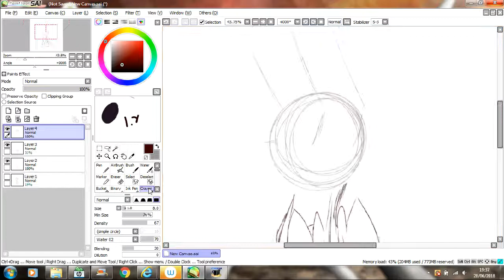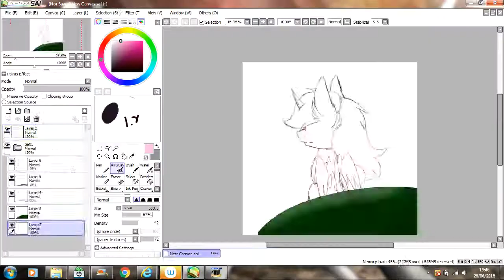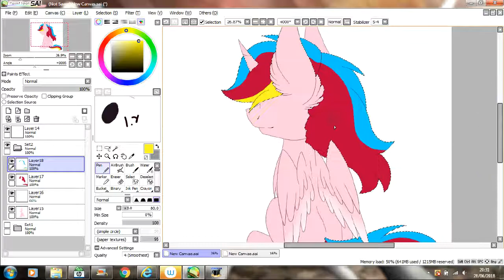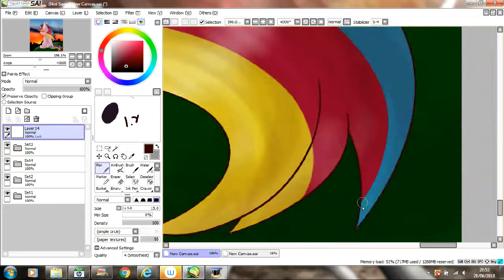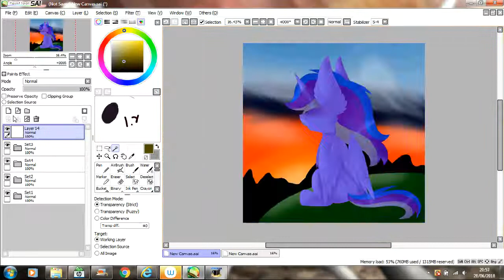mlp speedpaint- summer vibes (gift)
omg, I'm alive? guess so

now ill keep this short and sweet coz I'm on the clock here but the reason iv been inactive for like 3 months is coz I was intent on leaving u tube. lots of my subs have become inactive and I only get like 40 views on each video now, when before it was like 200. I don't mean to sound ungrateful but I was going into a bit of a depressed slope and that was really disheartening and I felt more welcome on DA than U tube. ill try to start uploading again if I get more views and shit, but if only 20 people watch my stuff then what's the point? thank u to those who have stuck around, I would have left if it wasn't for u guys X'3

a gift for my baby Heart Shaped Art! iv been neglecting her so badly for ages and I feel so bad about it, so I made her some art to say that I still love u so much! hope u like it love!!

this sucks really badly, I have a huge art block atm and this was hard to make. but I'm glad I did something today XD

screw de info